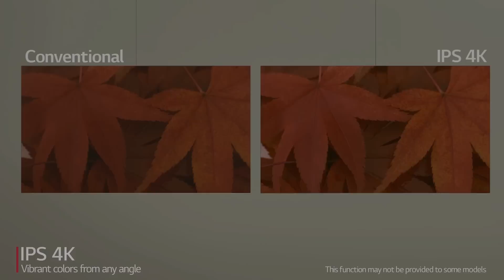'15 LG PRIME UHD TV USP Video - IPS 4K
Every Color Comes Alive!
See every color of nature with the beauty of 4K. The delicate color expression of ColorPrime delivers a realistic image, allowing you to discover color as nature intended. Turn your viewing experience into a true-to-life experience.